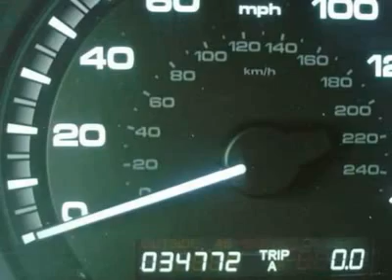2006 Honda Accord Sdn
2006 Honda Accord Sdn EXLV6 - $17977

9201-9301 West Brown Deer Road

HONDA CERTIFIED 7 YEAR 100,000 MILE FACTORY WARRANTY!!! ONE YEAR FREE OIL CHANGES AND AAA MEMBERSHIP!!  The Darrow Difference:  Receive the Russ Darrow Gold Rewards Card With every New and Used Vehicle purchase.  Some of the Gold Rewards Card Benefits:   3-Day Exchange Policy on Vehicle Purchases, 3 Oil Changes are included during the first year you own your new-to-you vehicle. FREE Car Wash With Any Service.  FREE 1-Day Rental with $400+ of Repairs or Maintenance.  FREE 3-day Rental for Body/Paint/Repair. FREE Shuttle Service (Roundtrip in our Trade Area) FREE Multi-Point Inspection With Any Service.   AAA Membership is included with your purchase for one year.  AAA selected Russ Darrow to be their exclusive Auto Buying Partner in Wisconsin.  (See dealer for complete details) (Applies to vehicles sold for $5000 or more)  Special Internet Pricing Is Not Applicable With Any Other Offers Or Promotions.